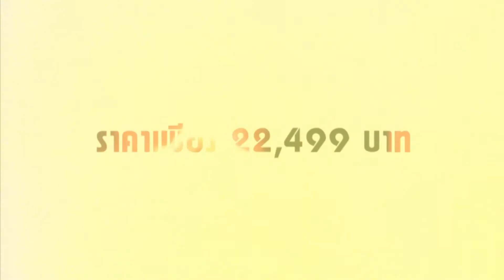ทัวร์Atogather_Singapore